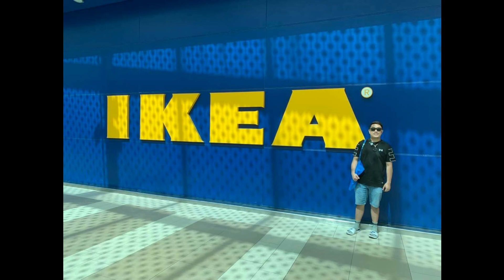DUBAI CREEK TO DUBAI FESTIVAL CITY BOAT RIDE | IKEA